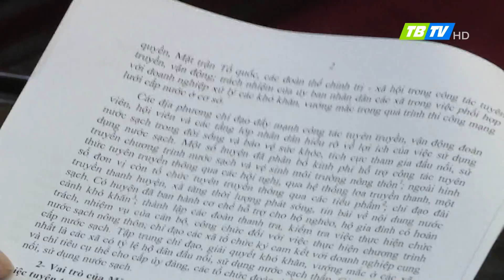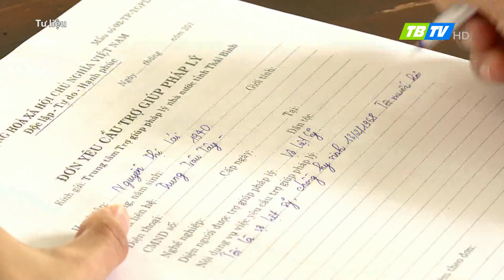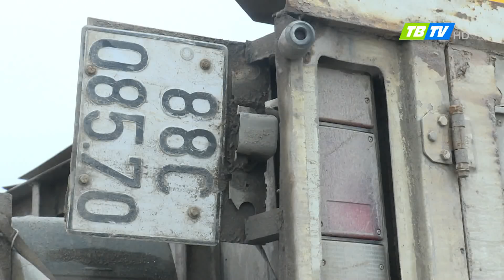Thời sự Thái Bình 1-3-2018 - Thái Bình TV